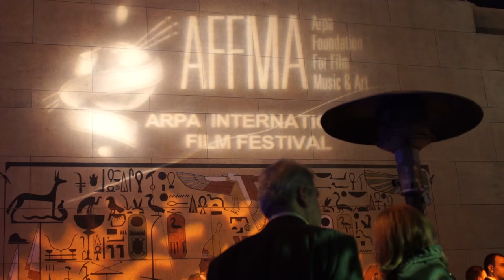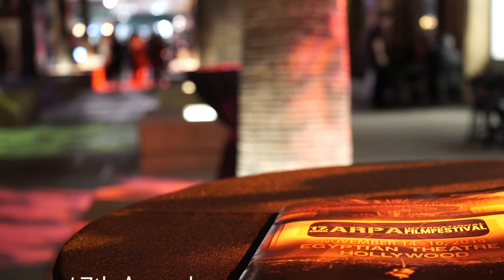Arpa Film Festival 2014 Showcase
Highlights from the 17th Arpa International Film Festival held in November 2014 at the historic Egyptian Theatre in Hollywood. Festival is organized annually by a non-profit 501 (3) (c) organization AFFMA, formed for the purpose of promoting the arts & enhancing the cultural environment of our community by supporting artists who bridge the cultural divide.

AFFMA foundation & Arpa Film Festival would like to thank and acknowledge the following music artists for their original work and permission to use it in this video soundtrack:

"Coming of Shiva" by Darryl Yokley